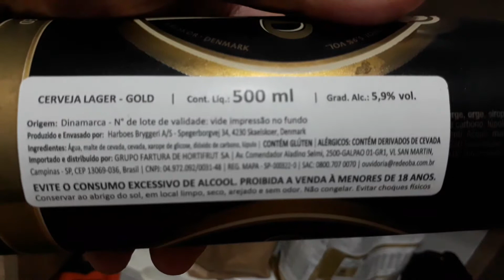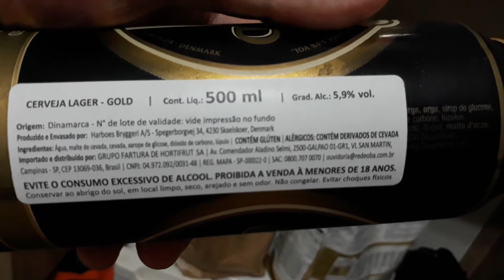Prova cerveja Harboe - Lager 13/07/2021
Lager de bom custo benefício.